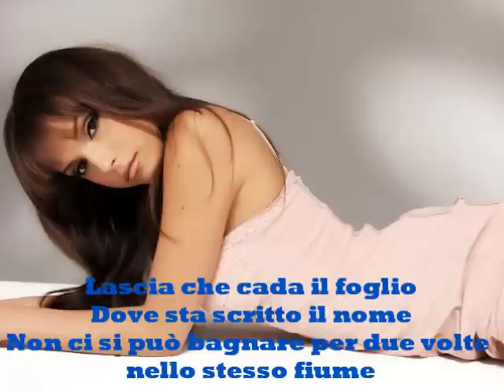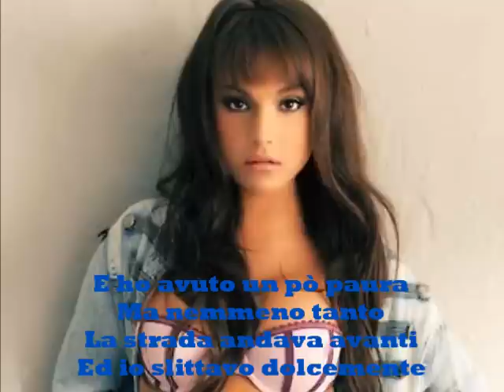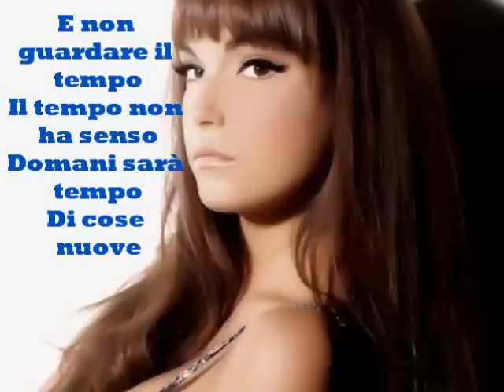"L'infinito" ( con testo) di Francesco De Gregori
Immagini di Francesca De Andrè